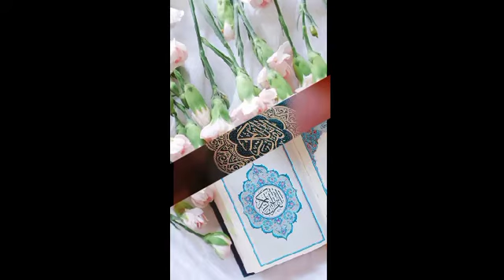wallpaper Islamic wallpaper status image wallpaper